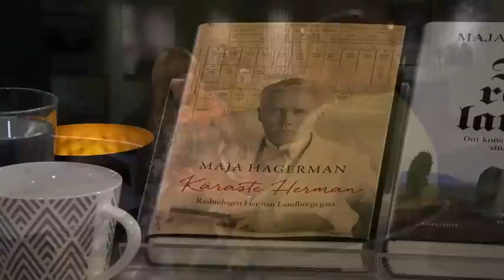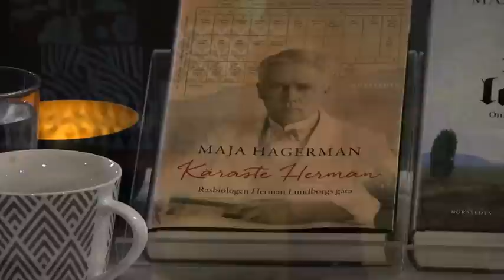Maja Hagerman om sin nya bok om rasbiologen Herman Lundborg - Malou Efter tio (TV4)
Malou Efter tio i TV4 från 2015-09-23: Herman Lundborg mätte skallar, fotograferade ”blandraser” som han såg som mindre värda och banade väg för nazisternas folkutrotningar. Maja Hagerman är aktuell med boken om rasbiologen.